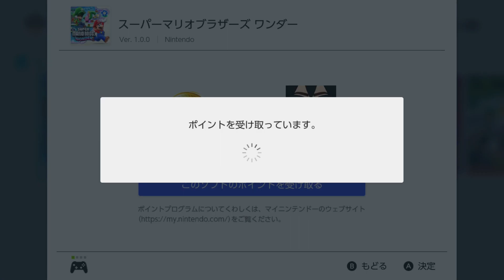忘れがち Nintendo switchのパッケージ版ソフトを買ったらまずすべきこと